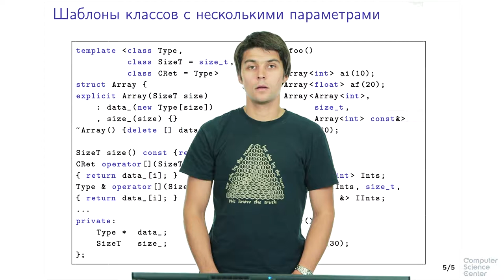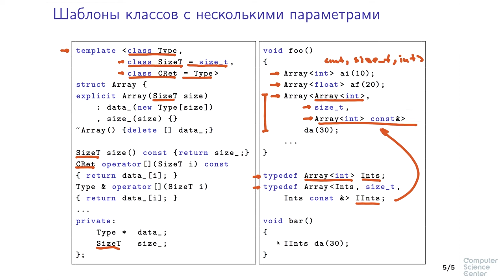Программирование на языке C++ - 190 урок.Шаблоны классов